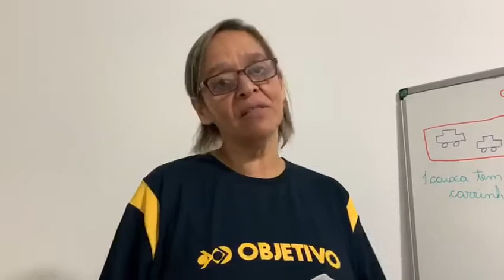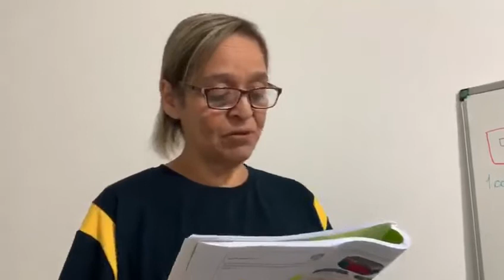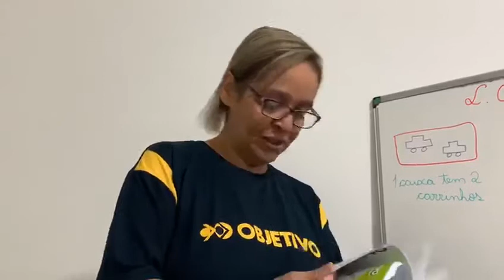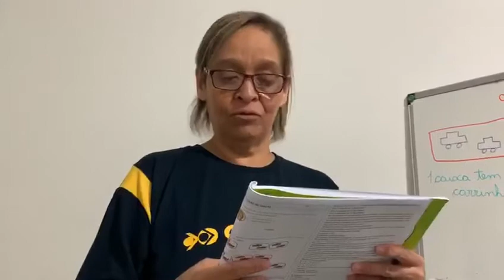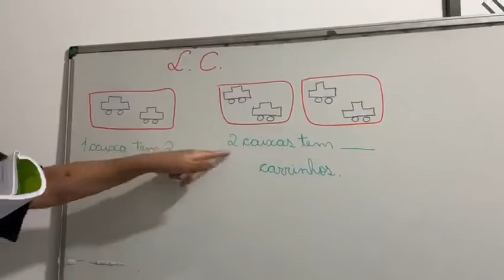2º ano - MAT (9/4)